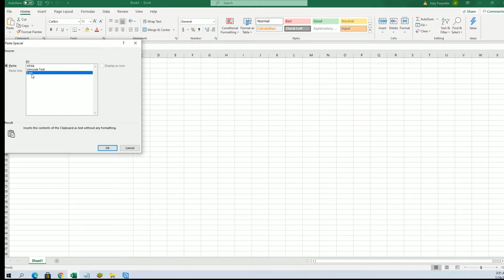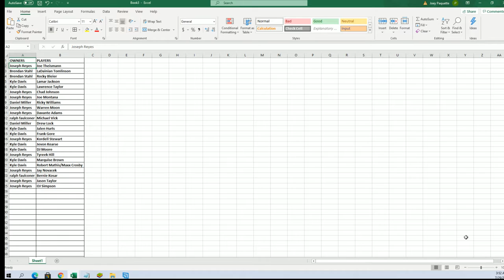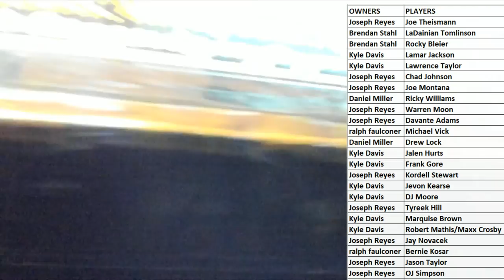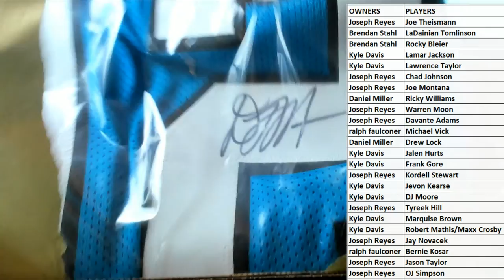2021 The National Exclusive INK'd Autographed Football Jersey Edition Hobby Box ID INKDFB101